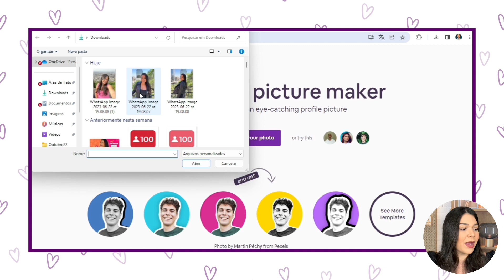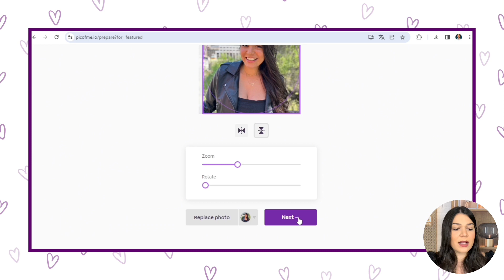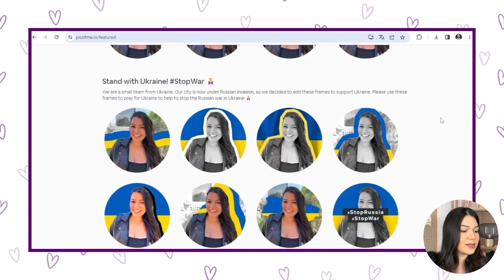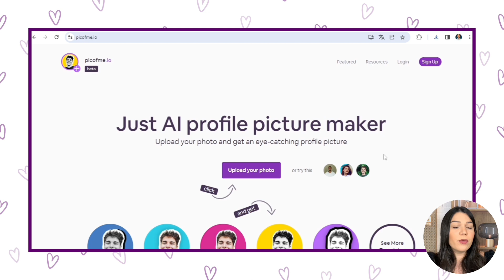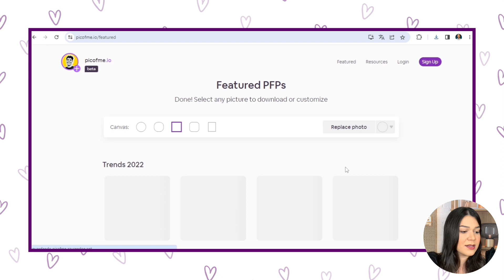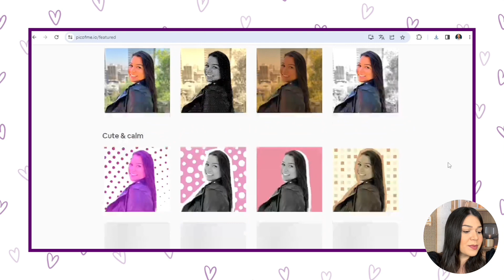INTELIGÊNCIA ARTIFICIAL cria FOTO DE PERFIL com APENAS 1 CLIQUE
Essa inteligência artificial cria dezenas de fotos de perfil com apenas 1 clique. Confira :)

Links importantes ⤵️🚨